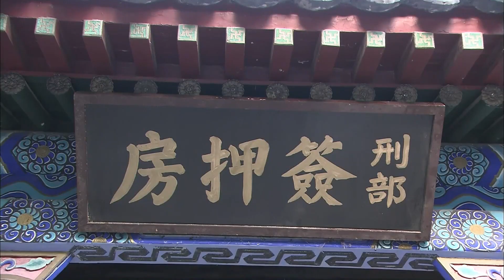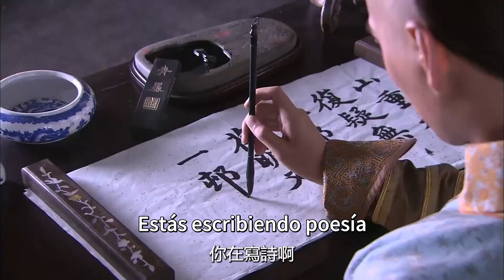Primer amor de un joven príncipe 2023 EP 4 | Yang Mi Yuan Hong | Drama romántico tradicional chino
Ambientada en la academia de los hijos imperiales durante la era Yongzheng de la dinastía Qing, la obra narra la historia del joven príncipe Qianlong, que se convirtió en el sucesor del trono después de lograr superar todos los contratiempos de la rivalidad entre los hermanos.